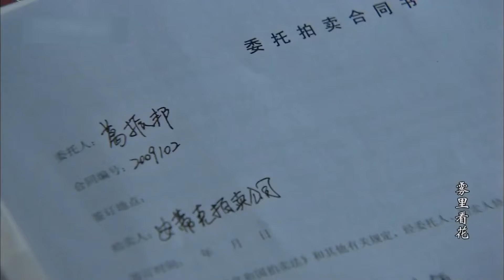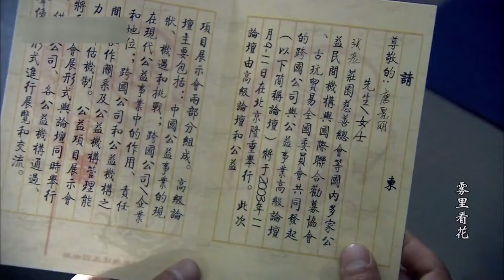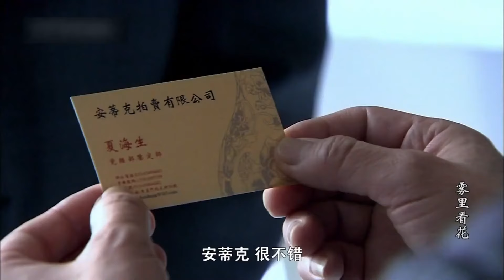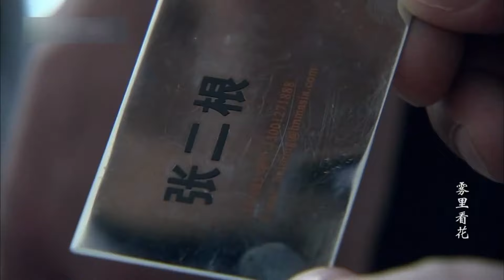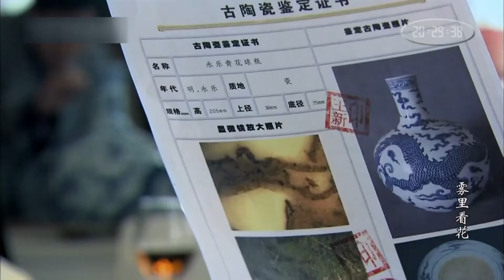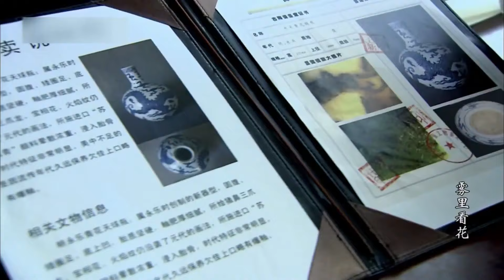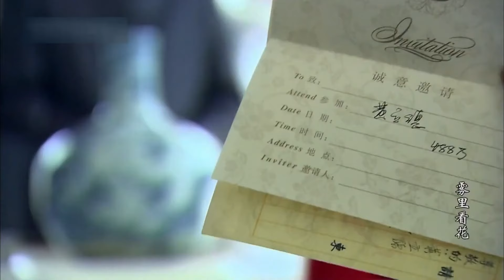【反腐悬疑剧】雾里看花 12丨贪官退休却仍能敛财无数，收购133家公司背靠黑帮独霸四方，李幼斌、宋佳强强联手撕开黑幕，谁料局面反转更大阴谋浮出水面（李幼斌、宋佳）❤️热剧独播